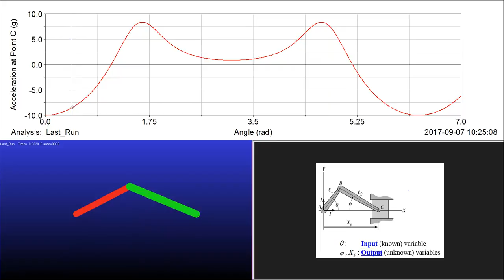MEEN 363 Lecture 7 Example 1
By Omar Al-Ani and Dr. Reza Tafreshi, Texas A&M University at Qatar